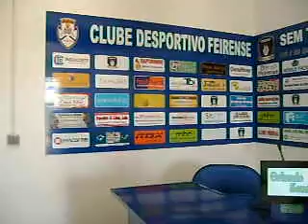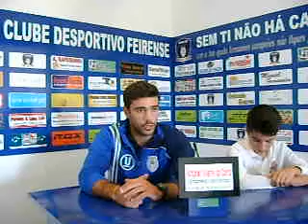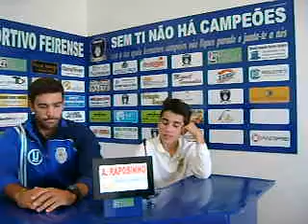Iniciados 1 Divisao CD Feirense 1 Vs FC Arouca 4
Campeonato Distrital de Iniciados 1 divisão, Jornada entre o CD Feirense e o FC Arouca.
CD Feirense
Tiago, Victor, Xara, Lameira, Rafa, André, Edu, Portal, Zé Leite, Caetano, Santos, Rolhas, Vareira, Graça, filipe, Nuno e Batistuta.
Treinador: Pedro Miranda.
Delegado: Amadeu Costa
FC Arouca
Ferreira, Alexandre, Óscar, João Ferreira, ricardo, Rocha, Santos, Lopes, Vicente, Miguel Ferreira, André, Rafael, Almeida, Carlos Gomes, Ricardo Silva, Daniel Vieira, Almeida e Duarte.
Treinador -- Soares
Delegado: Lopes
Vitória da equipa visitante por 4 bolas a 1.